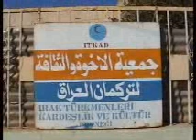IRAK TÜRKMENLERİ (ITKAD KERKÜK TARİF)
IRAK TÜRKMENLERİ KARDEŞLİK VE KÜLTÜR DERNEGİ
KERKÜK DERNEK BAŞKANI NİZAM BEY DERNEĞİN AMACİNİ VE FAALİYETLERİNİ TARİF EDİYOR